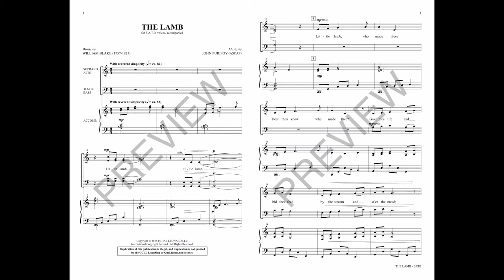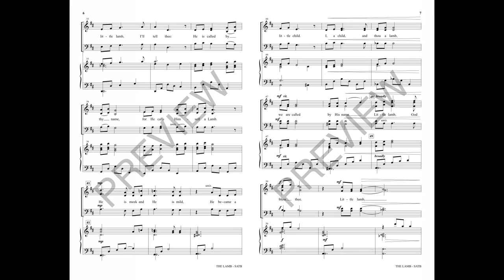THE LAMB (SATB Choir) - William Blake/John Purifoy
A celebrated poem is given an exquisite treatment in this artful choral offering. The memorable melody holds this poetic masterpiece like a graceful frame, allowing the words to rise and fall with precious elegance. The difficulty level is moderate, but the emotional impact is significant, making this work at home in both the sanctuary and concert hall. Unforgettable!